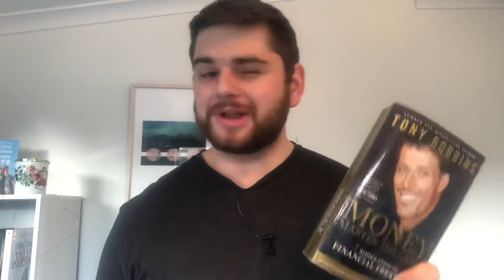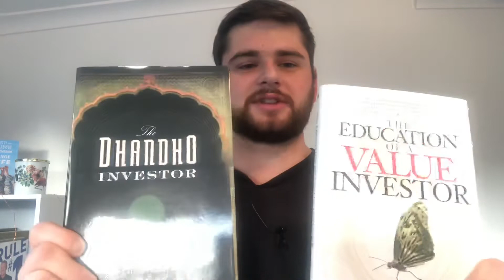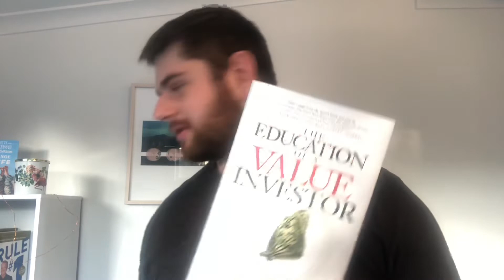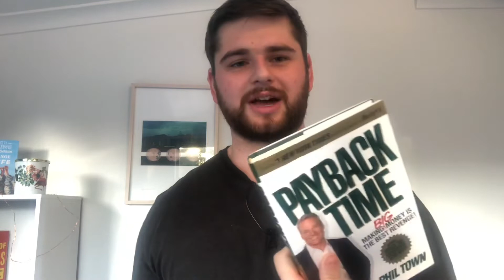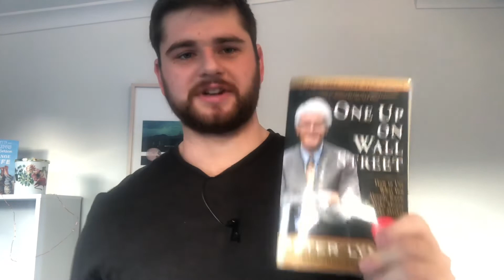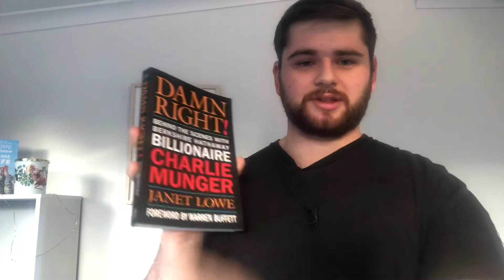Top 10 Investing Books 2019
At the beginning of 2019, I set a goal to read 12 investing books. It's not August and in 10 down! Here are the books I've read to far.

Recommended Investing Books:
Rule One by Phil Town:

Payback Time by Phil Town:

The Intelligent Investor by Ben Graham:

The Education of a Value Investor by Guy Spier:

Recommended Personal Finance/Entrepreneurship Books:
Rich Dad, Poor Dad by Robert Kiyosaki:

Tools of Titans by Tim Ferriss: